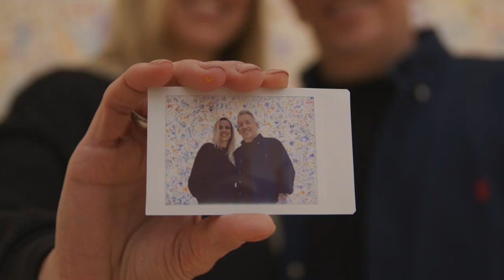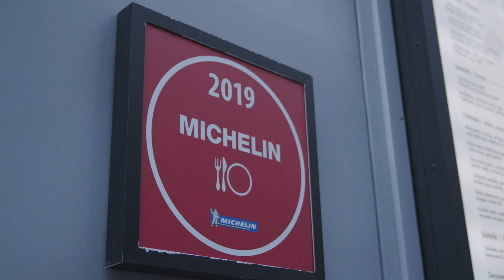Essence of Hungary - One day with Ákos Sárközi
Join us for one day in Budapest with Michelin-star executive chef Ákos Sárközi, who guides us to his favorite places through the city.